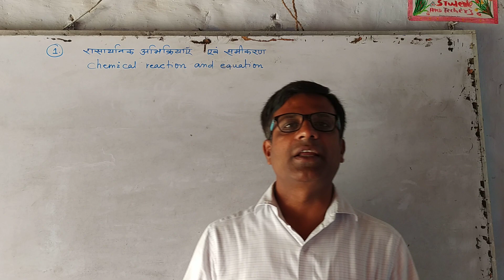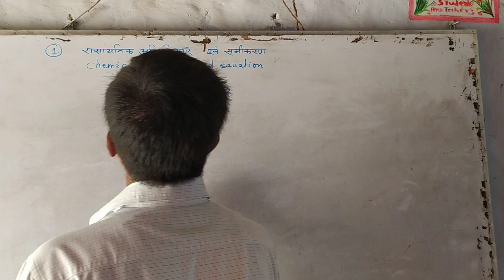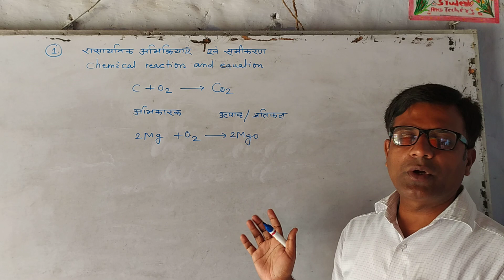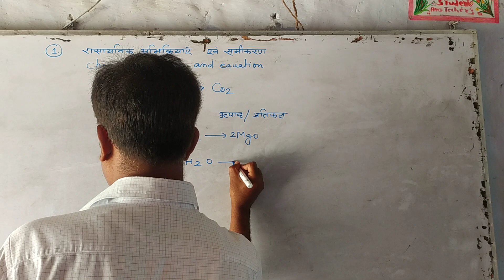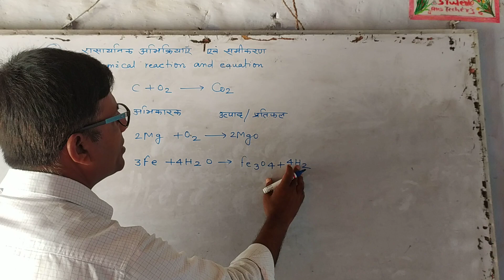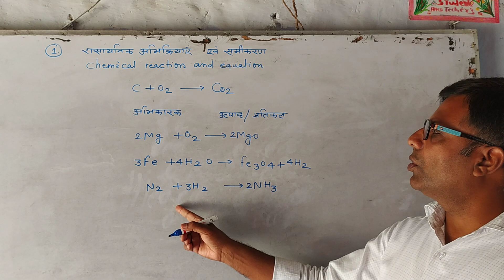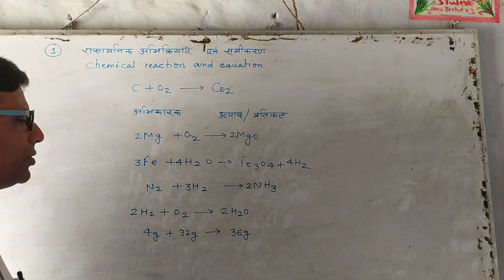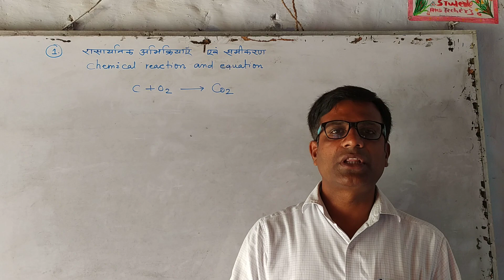रासायनिक अभिक्रियाएँ एवं समीकरण //chemical reactions & equations//chemistry class 10//Daya Sir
⭕इस लॉकडाउन में घर बैठे पढ़ाई करें. प्रतिदिन लाईव क्लास चलाया जा रहा है. आज ही चैनल को सब्सक्राईब करें.
दोस्तों इस वीडियो में बिहार बोर्ड क्लास 10 रसायन के महत्वपूर्ण पाठ  'रासायनिक अभिक्रियाएँ एवं समीकरण' को सरल तरीके से बताने का प्रयास किया गया है.वीडियो को अंत तक देखें,  यह नियमित क्लास है। इस के कई सीरीज आने वाले हैं.
☘️youtube educational channel for bihar board matric and inter student
chemical reactions & equations
chemistry class 10 by Daya Sir

Chemistry by Daya Sir
ऑनलाइन क्लास
online classes
online kaise padhe
how to online study
online study
online coaching
online math class
online live clsss

see my other important video and playlist also-

My other useful videos:

🌎🌎Sanskrit practice set:-

🌎Bihar board 10th obj. paper:-

🌎🌎Teacher's day:-

🌎🌎News related to bihar board:-